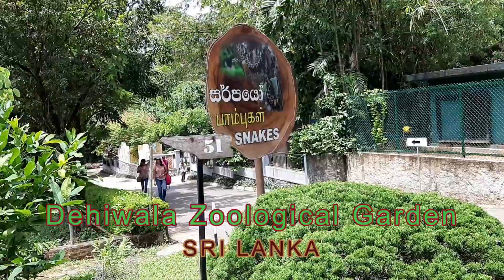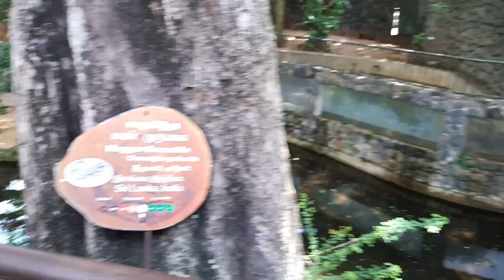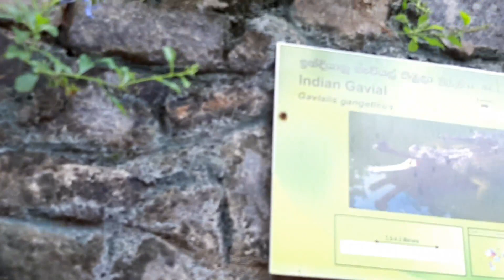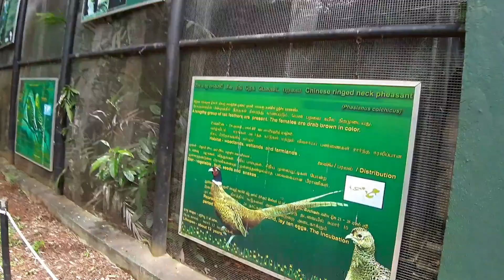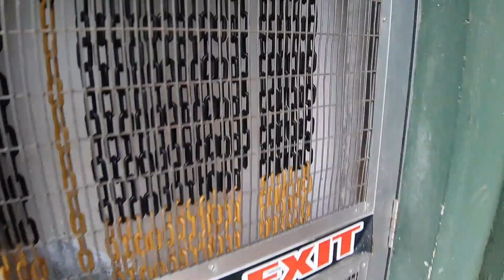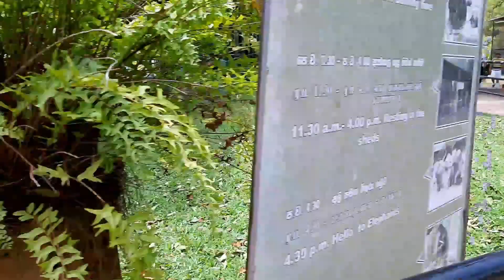Dehiwala Zoological Garden Sri Lanka - Vlog#6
Dehiwala Zoological Gardens of Sri Lanka also known as Colombo Zoo or National Zoo) is a zoological nursery in Dehiwala region in Sri Lanka. It was established in 1936. Its rambling zones are host to an assortment of creatures and flying creatures. The zoo displays creatures yet additionally puts an accentuation on creature preservation and government assistance, and training. The zoo has 3000 creatures and 350 species starting at 2005. The yearly income is LKR 40 million. The zoo trades its inhabitants with other zoological nurseries for reproducing purposes.

OTHER TOURIST PLACES:
- National Museum
- Viharamahadevi Park
- Cinnamon Gardens
- Jamia Ul Alfar Mosque
- Sri Kailawasanathar Swami Devasthanam
- Zoological Gardens
- Khan Clock Tower